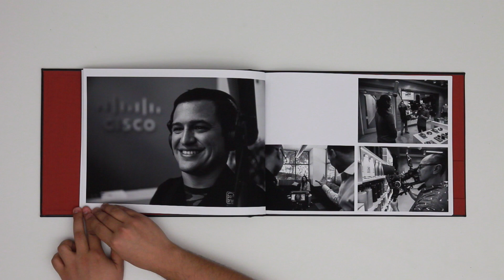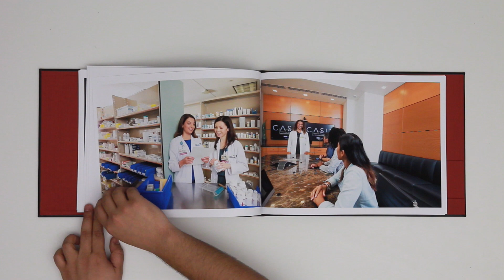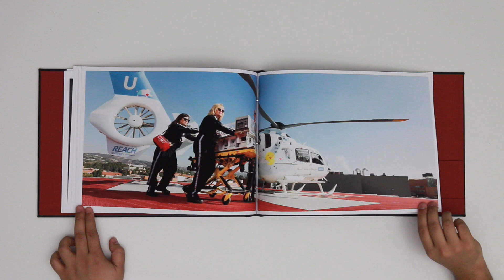Vance Jacobs Photography Portfolio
Vance Jacobs is a Boulder, CO based photographer with Wonderful Machine.